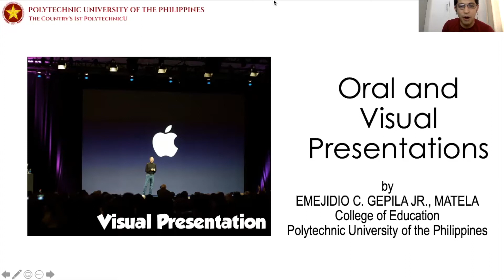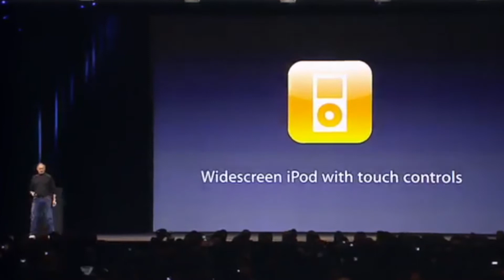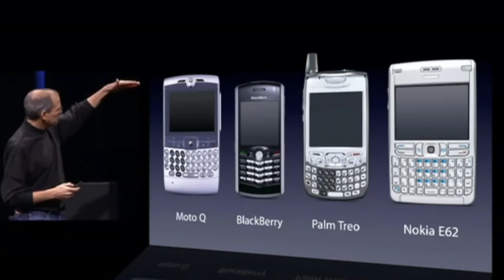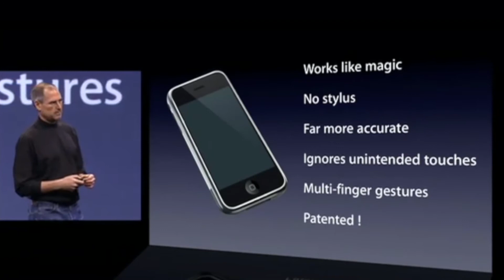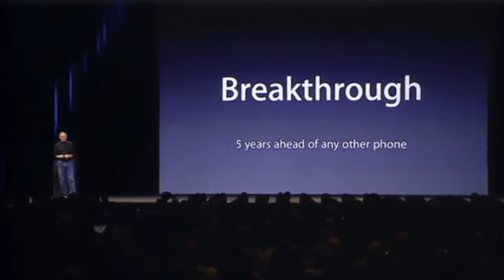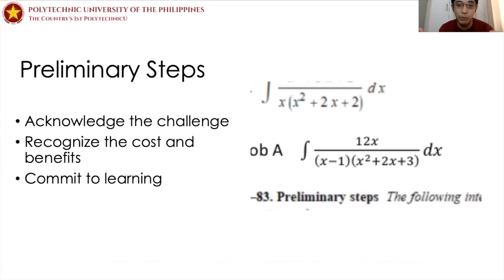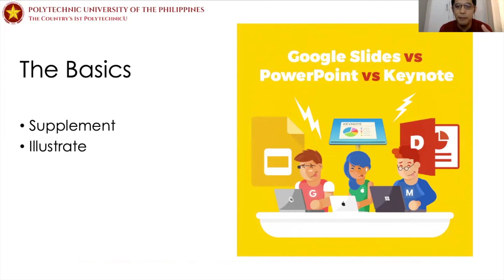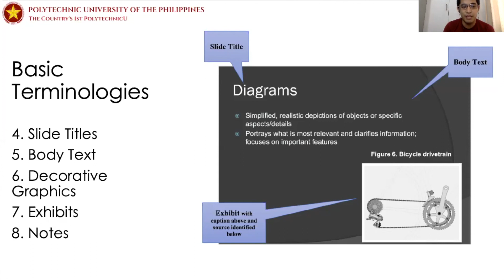TRW MODULE 18 ORAL AND VISUAL PRESENTATIONS